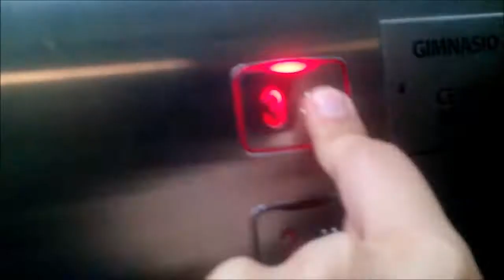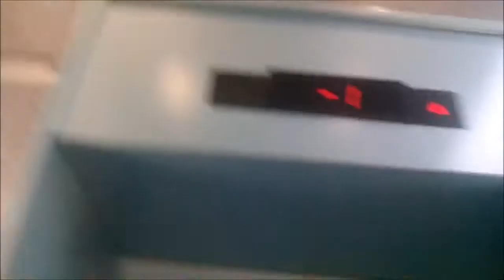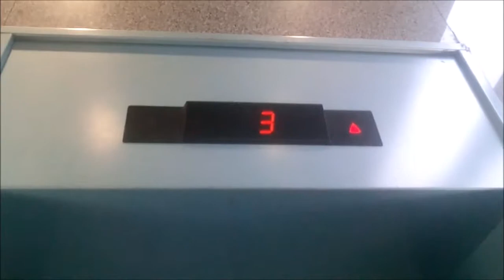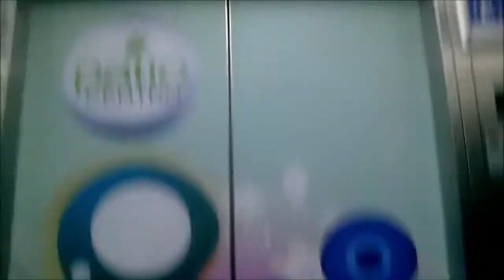Aufzüge LG Im Innenhof